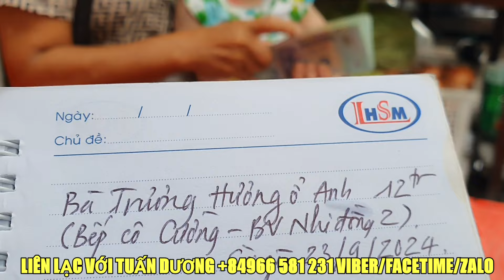BỮA CƠM ẤM ÁP TÌNH NGƯỜI GIÚP BV NHI ĐỒNG 2 | BÀ TRƯƠNG HƯƠNG TÀI TRỢ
CHÂN THÀNH CẢM ƠN BÀ TRƯƠNG HƯƠNG Ở ANH TÀI TRỢ 12tr NẤU CƠM Ở BV NHI ĐỒNG 2 NGÀY 23/9/2024